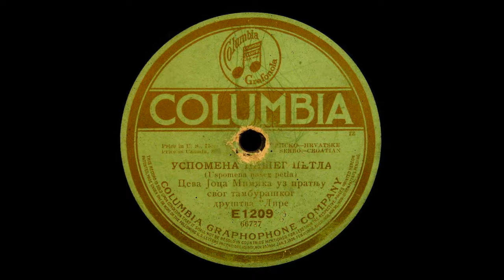Joca Mlinko-Mimika - Uspomena našeg pretka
This instrumental march (composed of beautiful old folk melodies) was recorded before the First World War by violin virtuoso, vocalist, and bandleader Joca Mlinko-Mimika and his "Lira" tamburica orchestra from the town of Mol, in Vojvodina, Serbia. ■

Sunce seda